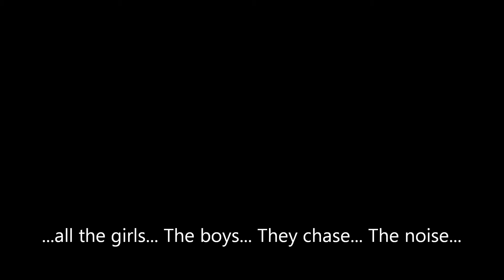Echo - Bad Meets Evil (REMIX)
Don't normally do remixes... But my bro wanted me on it.

This is one half of the full song, when LTAye can get off his lazy ass and record his part, I shall upload the whole thing, lol.
Anonimuz is my second project I'm working on with my long time friend and self proclaimed brother Luke Adams aka LTAye.
Expect more from us. We're too hot too handle. I'm a torch, he's a candle. ;)

Add me on Skype! HunterTheEmcee

LYRICS
Follow me on this venture this journey hear the echo
and it's blastin' when I'm rappin' I ain't crashin' it's just retro
make me petro here the lecture of this rapture of the rap game
and it's passin' in the fast lane and it's trashy get the gas chamber,
and I'm flowin' like I'm in the nile, flowin' like I'm knowin' everybody in style,
takin' one step to one step it's a mile, all these other motherfuckin' rappers in denial,
take a step back and look what went wrong, get lost, got lost,
where you been? It's 2011 and it's goin' downhill, what the fuck we must losin' these friends,
take a listen what your missin' in this time, like cuniform you will never get these rhymes,
black magic it's tragic got you in a tance when you listen to the lines,
that I am speaking while I'm tweaking I might take a fucking weekend
just to reminisce about when rap was at it's peak and,
speaking of it oh that does it ,
how-the-fuck-are-these-motherfuckers-even-famous?
most of their shit's just tasteless yet here I stay I'm nameless patient waiting
aimless, for the time when I blow up right you got that right
I can sleep at night when these beats beast right,
when I close my eyes they open right into the light I follow nightly
I might be sightseeing highly biased on this track,
never prejudice and you can quote me on that, always faithful in every rap,
can you get with that? can you follow the track man?
I got superpowers, echo, sonar, batman...